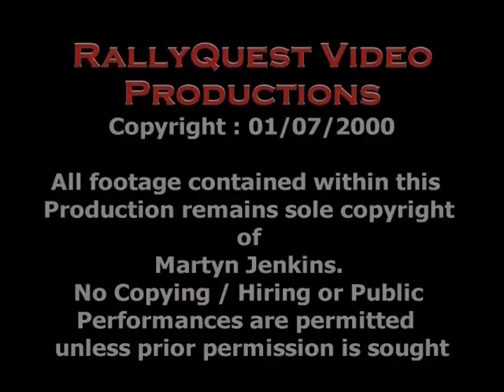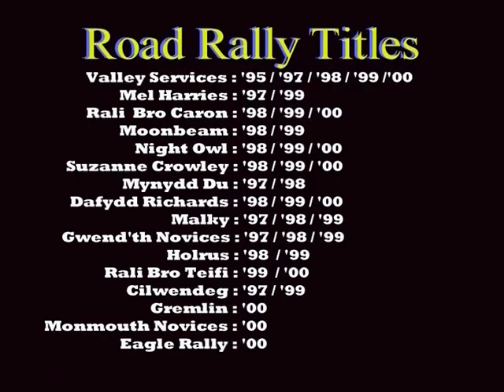Bont stages October 2000